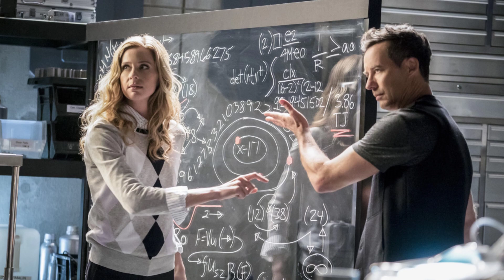Anne Dudek: The Master of Versatility | Actors & Actresses Biography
From the mid-1990s through 2001, Dudek appeared in various theater productions and on Broadway. She made her Broadway debut in Wrong Mountain in 2000. She…

256e